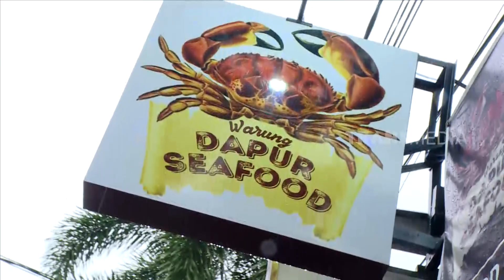Seafood Bancakan, Enaknya Makan Rame-Rame | RAGAM INDONESIA (09/04/21)